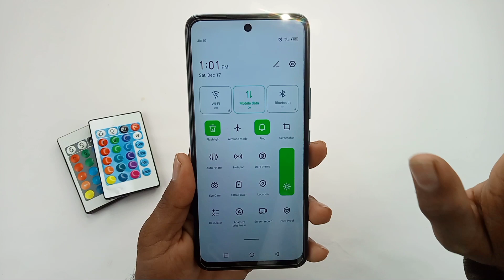infinix hot 20 play flashlight setting/infinix hot 20 Play me dono flashlight ek sath Kaise jalaye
hello dosto aaj ki is video mein humne aapko bataya infinix hot 20 play mobile mein back aur frient donon flashlight ek sath Kaise jalaye